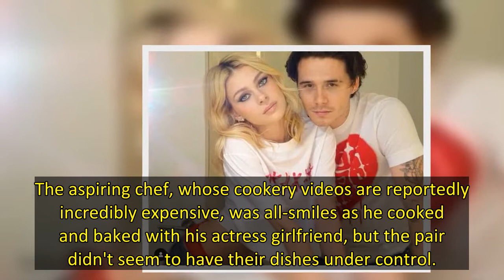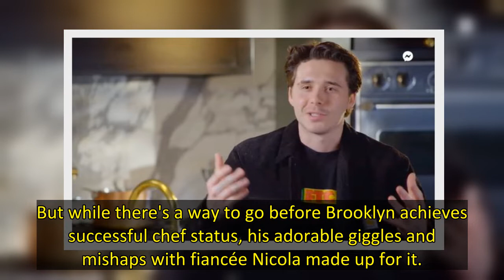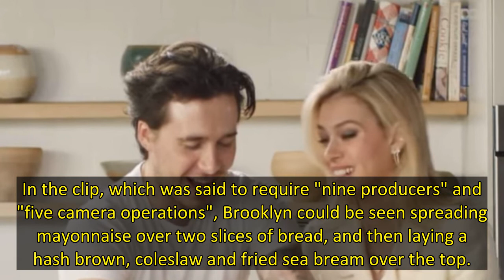Brooklyn Beckham accidentally burns a heart-shaped pizza for fiancée Nicola Peltz in latest cooking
Brooklyn Beckham made a heart-shaped pizza for his fiancée Nicola Peltz, 27, in his next cookery video, but it unfortunately emerged from the oven burnt.
The aspiring chef, whose cookery videos are reportedly incredibly expensive, was all-smiles as he cooked and baked with his actress girlfriend, but the pair didn't seem to have their dishes under control.
Making creations for a Valentine's Day shoot for Vogue magazine, the 22 year old also decided on virgin espresso martinis and chocolate l